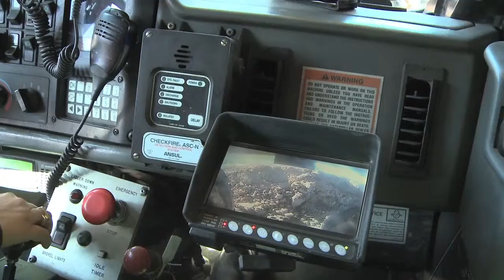SKILLED Music Cut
SKILLED is the largest provider of workforce solutions in Australia and when they approached us to produce a video which communicated the diversity of fields they worked across, we got excited!

To highlight the diversity and create something fun and unique, we produced a music video by recording the sounds produced by the tools of Skilled employees and then mixed them to a music track to create "The Sounds of Skilled".

The sounds were recorded over 3 days in a recording studio and on site at a coal mine. The project was too much fun not to share so we also created a 'behind the scenes' style documentary of the experience and how "The Sounds of Skilled" was brought to life!